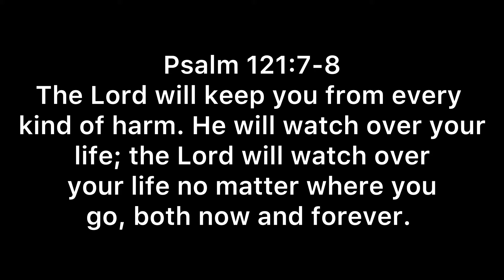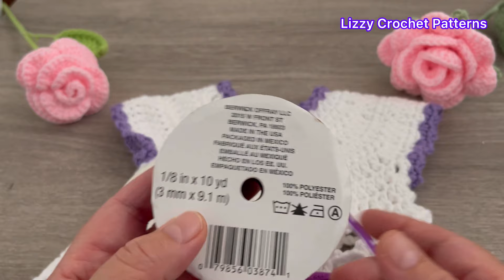How to Crochet a Baby Dress 0-3 months step by step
Easy and fast baby dress 0-3 months step by step

For written pattern:

Sincerely,
Esther and Angie. God blesses you!